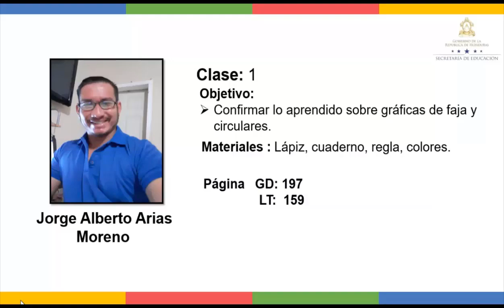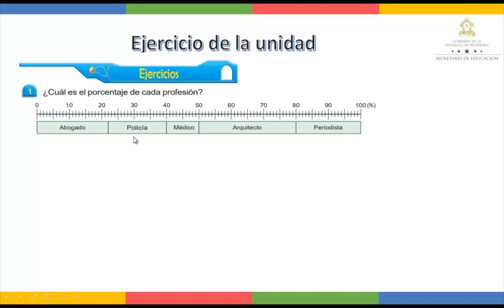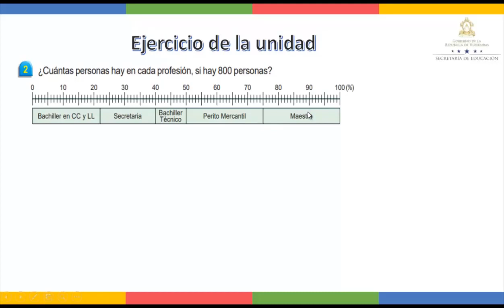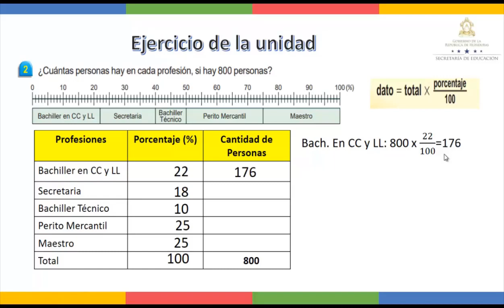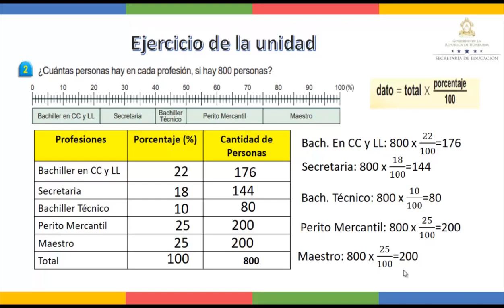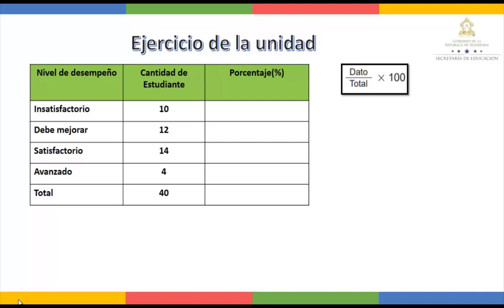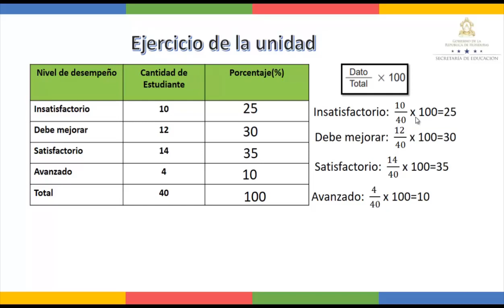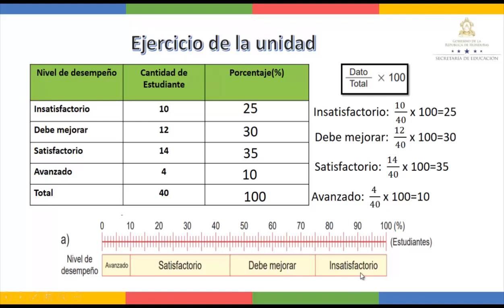Ejercicios de gráficos - Séptimo Grado - Matemáticas